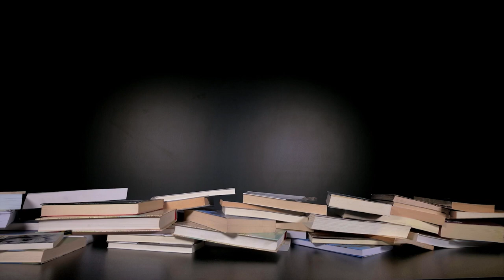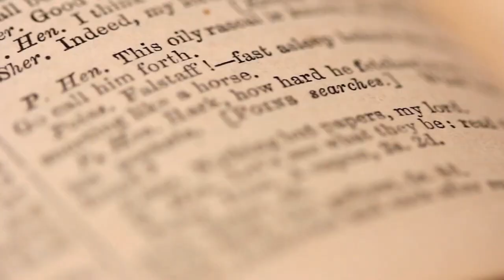Diseño Tipográfico - UD 1 - Elementos básicos de la tipografía*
¿Qué sería de la humanidad sin la escritura? Es complejo dar una respuesta positiva a esta pregunta. La escritura es quizá el medio más poderoso de la comunicación gracias a su documentación y evocación de la historia.